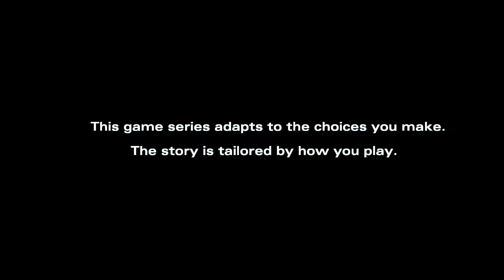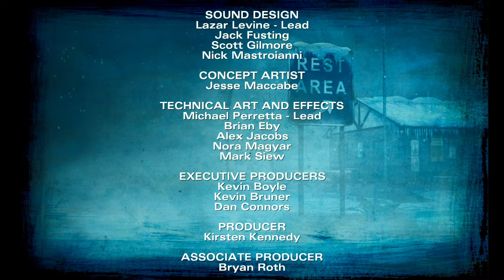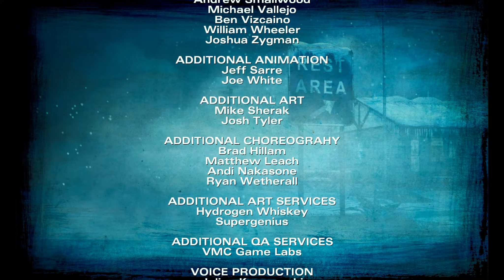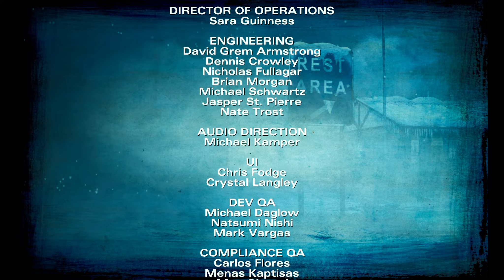The Walking Dead Season 2 - The Game - Walkthrough Movie Final Episode 5 - No Going Back